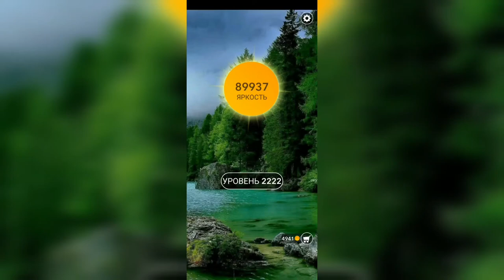Word / Слово Крест: Поиск русского кроссворда / Уровень 2222